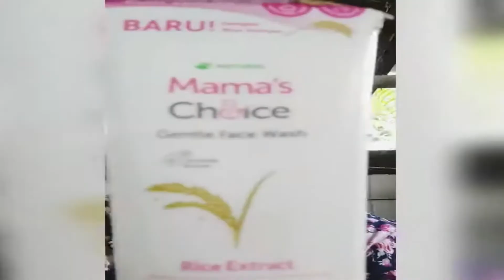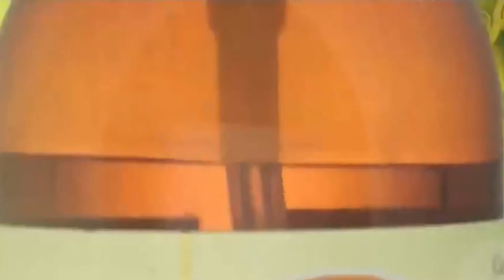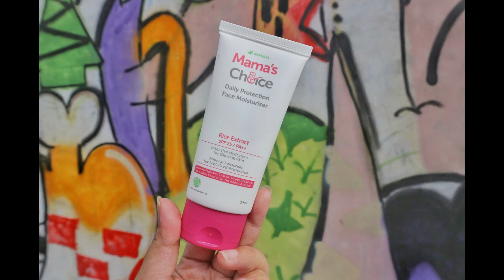7 MERK SKINCARE YANG AMAN UNTUK BUMIL DAN BUSUI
Pusing mencari merk skincare yang aman untuk ibu hamil dan menyusui ? kami pinya rekomendsinya yang sudah di susun sesuai dengan urukan skincare routine yang efektif. semua rekomendasi produk ini dapat menjadi panduan untuk menjaga kesehatan kulit, karena terbukti aman dan tidak mengandung komposisi yang seharusnya dihindari oleh ibu hamil dan menyusui.